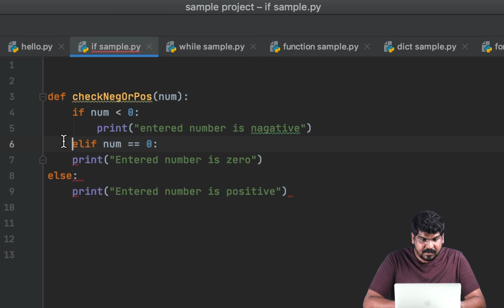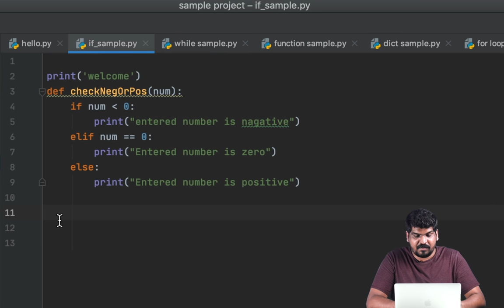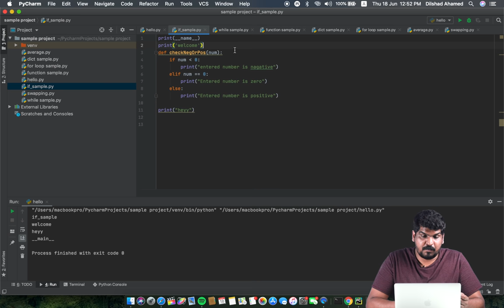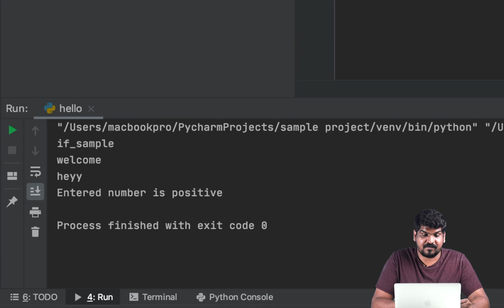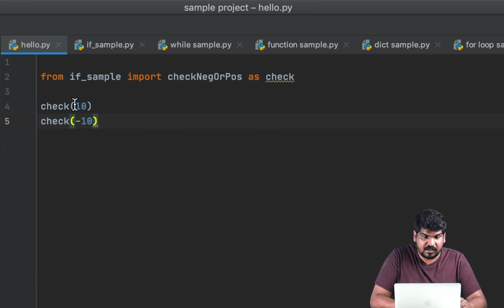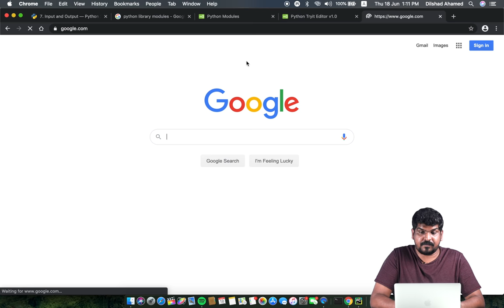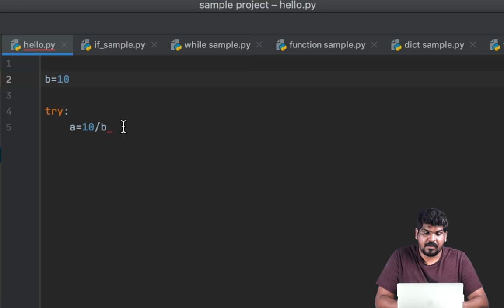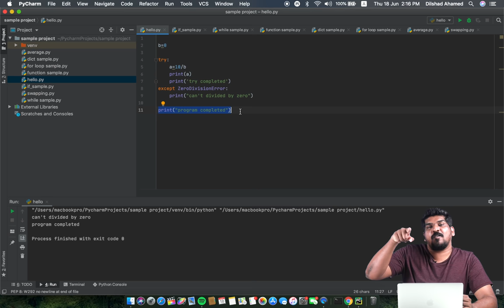Part 4 | Modules & Exception Handling | Python Malayalam Tutorial For Beginners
In this tutorial we will discuss modules in python programming.

00:05 Modules
02:19 import
12:49 platform
16:07 Exception

About us:

Brototype (Former Crossroads) is Kerala's #1 tech Youtube channel for students looking to frame a good career in the tech industry. Our mission is to make a positive change in the lives of people by providing them with valuable information and actionable steps.

In this channel,We help you develop coding skills for free by providing various programming tutorials & tech-career topics in Malayalam, that helps you achieve a job in the IT industry.

To get 24/7 Technical support while watching our tutorials, Sign up for 6 months Brototype Malayalam (Former Crossroads) Exclusive Membership,

NRI(s) can make payment via bank transfer

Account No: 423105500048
Name: PACKAPEER ACADEMY PRIVATE LIMITED
IFSC: ICIC0004231
Branch: Hilite City Kozhikode

Further, if you wish to study offline with us in an office environment, You can enroll for Brocamp, Which is a 6-month offline training program where you learn coding skills & let you pay the course fee after placement.